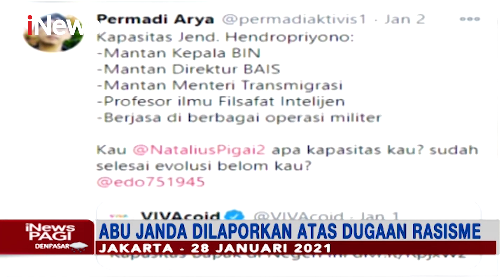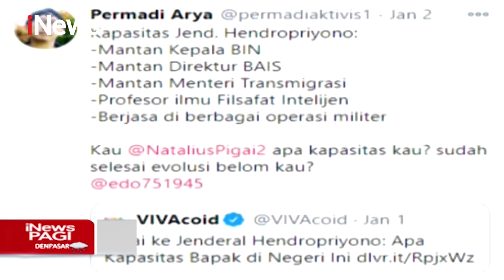Abu Janda dan Ambroncius Dilaporkan Atas Dugaan Rasisme Terhadap Natalius Pigai - iNews Pagi 31/01